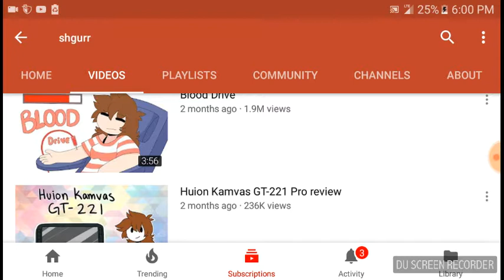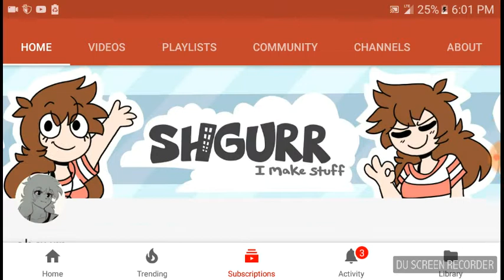Epic Battle Simulator 2| part 4 BOMBERS TO THE RESCUE!!!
So did some of y'all think I would miss the first day,well your wrong. My favorite character from star wars the last Jedi was Luke Skywalker.

My clans!!
Clash Royal skelly Larry
Clash of Clans R》H》Y》D》R

     SEE YAH MY CREEPERS!!!